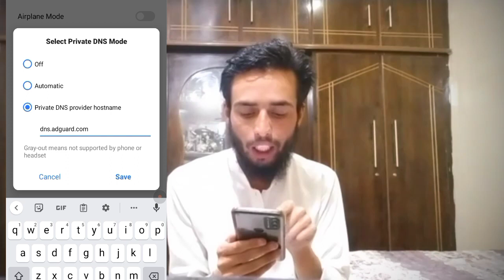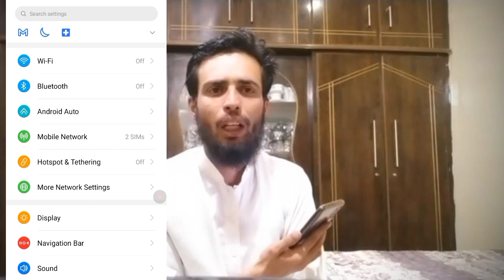Mobile ads ko kese band kare !!How to block ads on Android !!